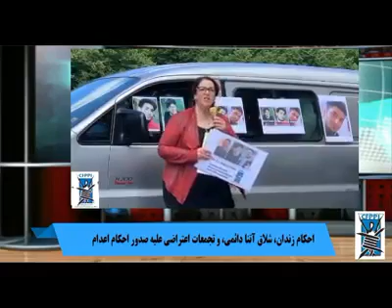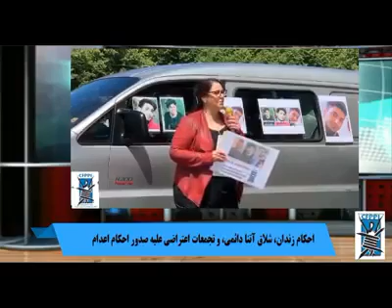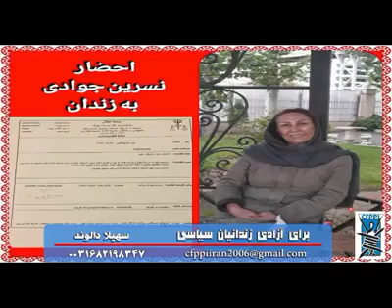سهیلا دالوند: احکام زندان و شلاق آتنا دائمی و تجمعات اعتراضی علیه صدور احکام اعدام - با حسین دائمی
برنامه تلویزیونی برای آزادی زندانیان سیاسی
🔺 احکام زندان و شلاق آتنا دائمی و تجمعات اعتراضی علیه صدور احکام اعدام - با حسین دائمی
۱۵ تیر ۱۳۹۹ - ۵ ژوئیه ۲۰۲۰